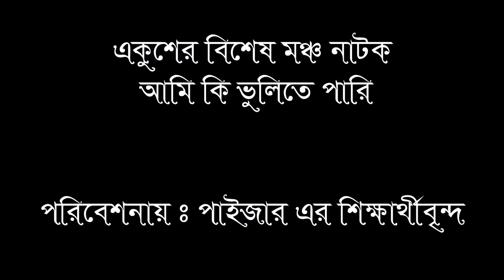Akusher Natok Ami ki Vulite pari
একুশের বিশেষ নাটক ঃ আমি কি ভুলিতে পারি।
পরিবেশনায় পাইজার এর শিক্ষার্থীবৃন্দ